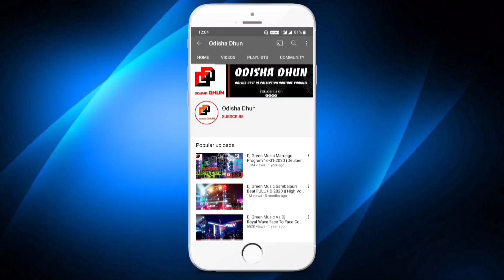Dj KB Professional New Setup 2022 Barihapur, Dhenkanal Outstanding Bass With Quality HD | OD